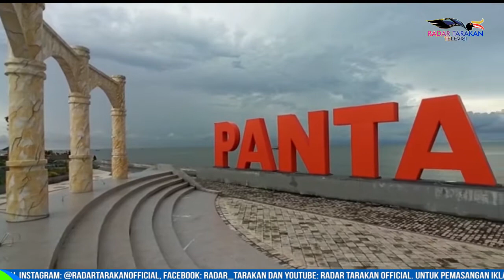DEWAN BELUM SETUJU KARCIS WISATA PANTAI AMAL RP 30 RIBU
PEMBANGUNAN PANTAI AMAL YANG MENELAN ANGGARAN HINGGA RP 120 MILIAR RUPIAH, MEMBUAT PEMERINTAH BERENCANA UNTUK MENERAPKAN RETRIBUSI DENGAN HARGA 30 RIBU RUPIAH PER ORANG. NAMUN HAL INI DINILAI TERLALU TINGGI OLEH DPRD TARAKAN, SEHINGGA PERLU DIDISKUSIKAN BERSAMA PIHAK PEMERINTAH.